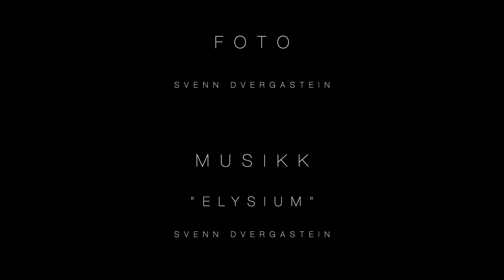ELYSIUM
Photography ©: Svenn Dvergastein.  Music ©: Svenn Dvergastein